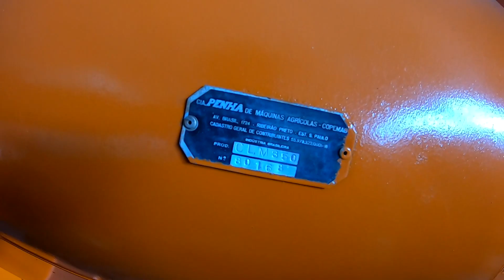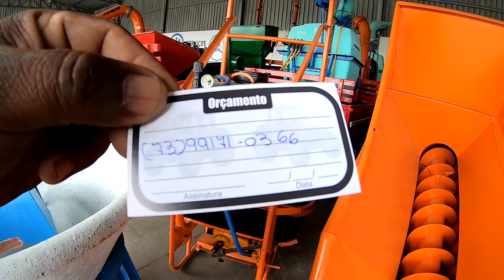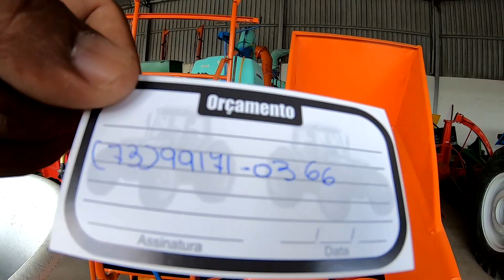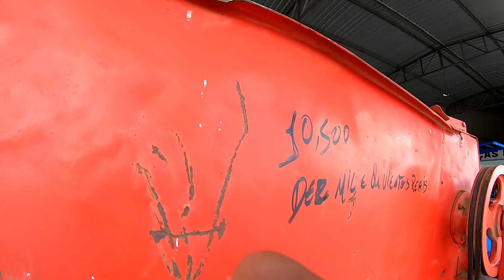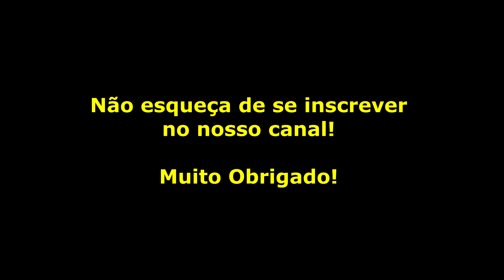VENDE-SE UMA COLHEDORA DE MILHO | Foguetinho por 27.000 mil em execelente estado 73991354159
Olá pessoal.
Segue o colhedor de milho e outros implementos. O colhedor está na Paraná tratores no entroncamento de Jaguaquara.

Falar com Nestor 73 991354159

link para comprar o FIMI X8 SE 2020